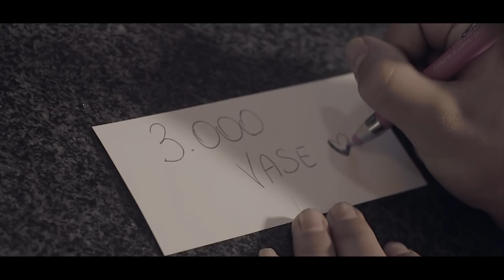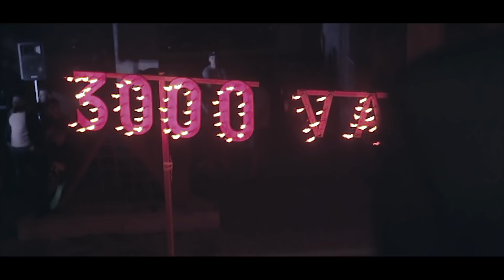Gaetano Setola - 3000 vase (Official video)